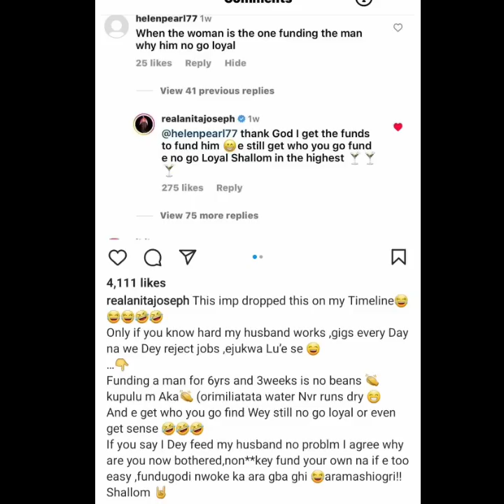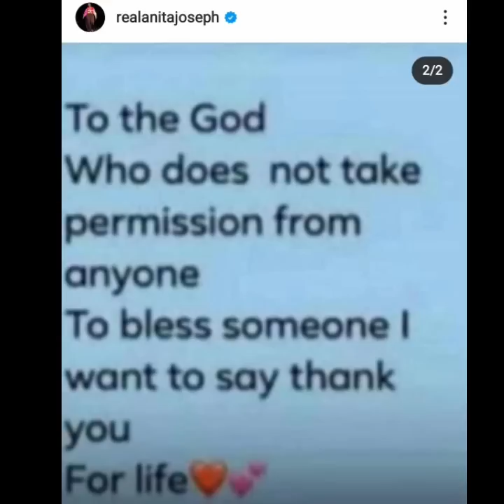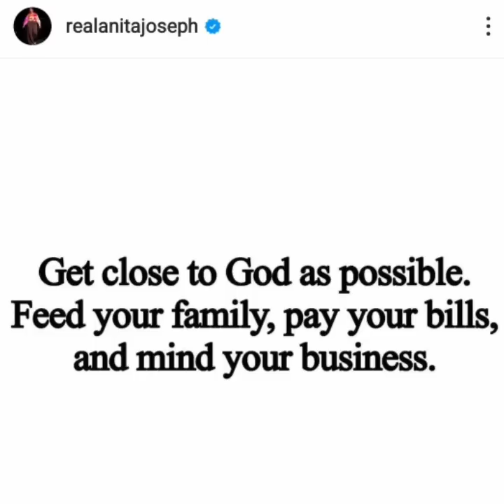"Funding a man for 6years and 3weeks is not beans"- Anita Joseph blows hot revealed her hubby's job